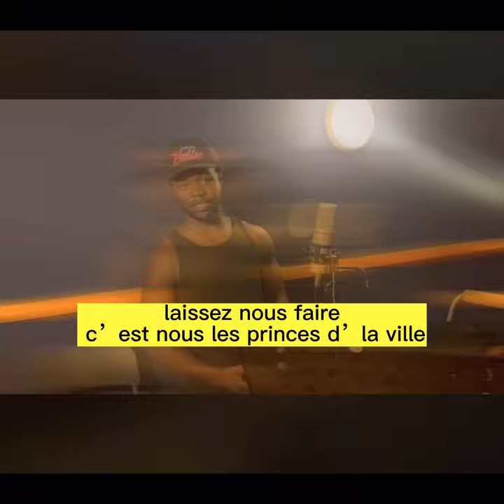Nomadly CONQUÊTE feat @trappoking ,@jackda_officiel